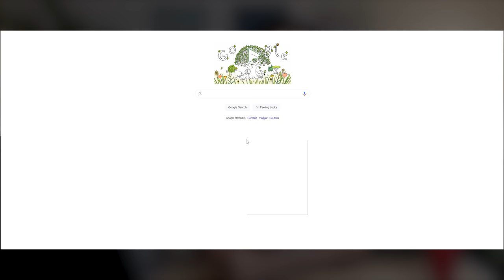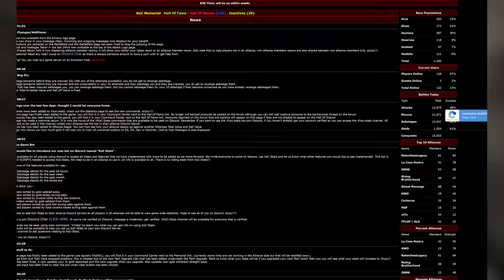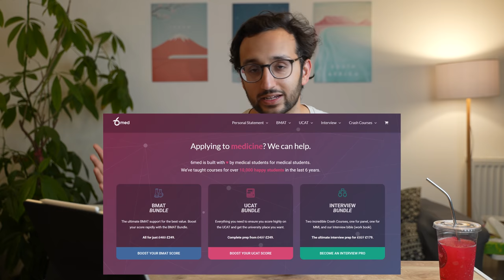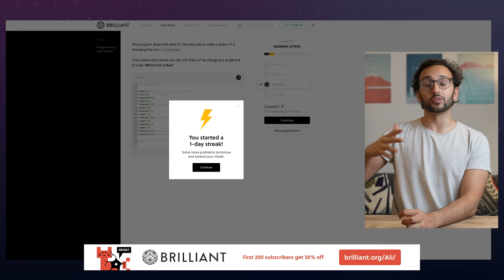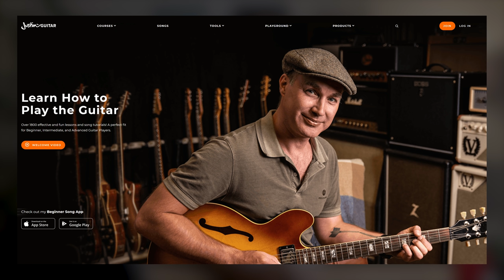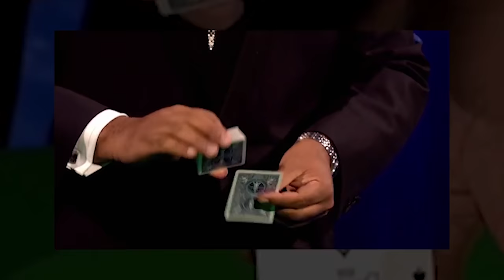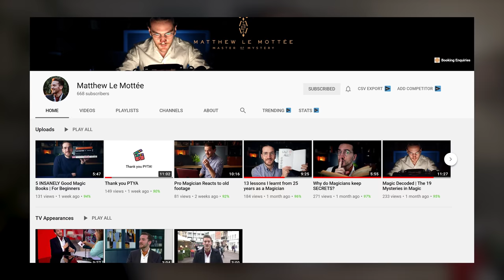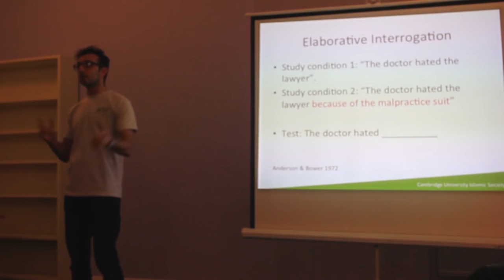The 4 Hobbies that Improved my Life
To improve your thinking and learning skills, and sign up for free.

Throughout my life I've had a few interests here and there but today I'll be talking about the four hobbies that most stuck with me and changed my life, along with the lessons I've learned from them.

00:00 Intro
00:34 Coding and Web Design
05:46 Playing Music
11:30 Performing Magic
17:07 Teaching Others